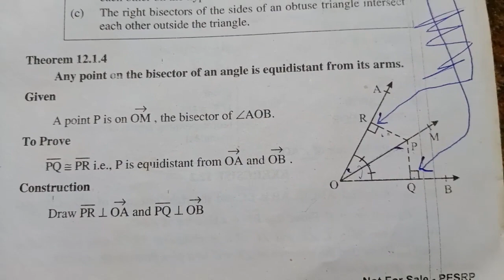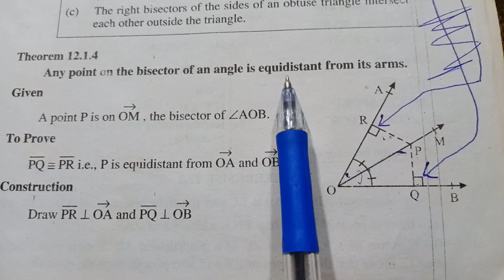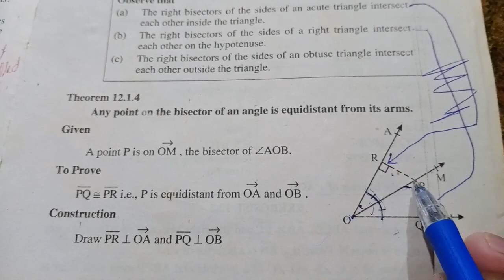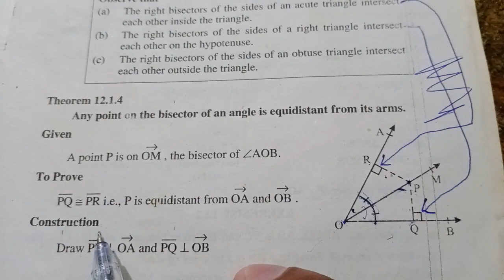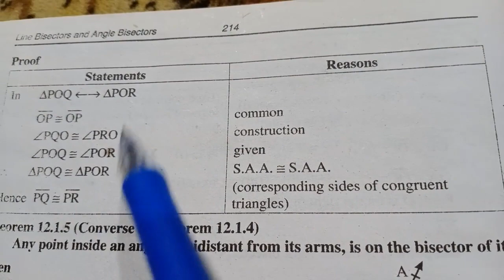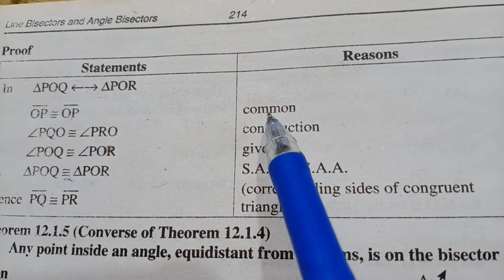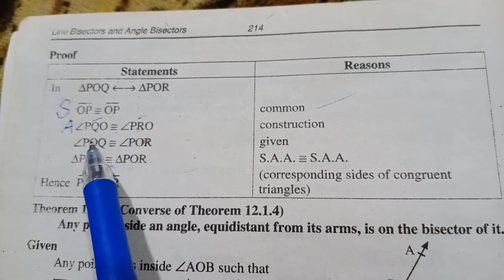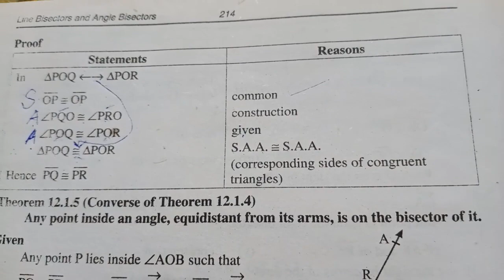Class 9th Math lecture No 12 Sir Amir Sohail